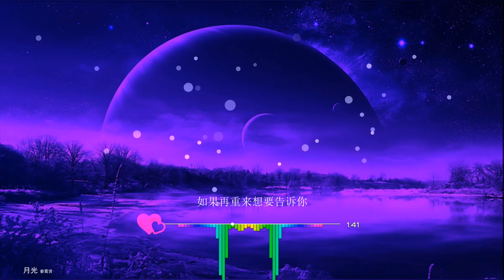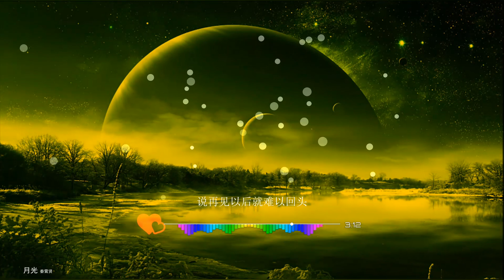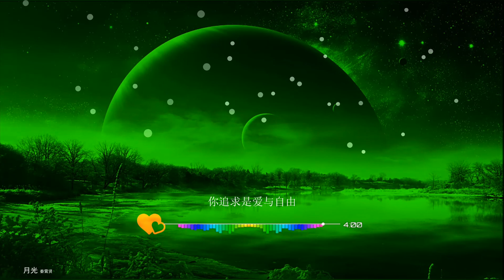2020華語網絡流行音樂 ||《月光》|| 秦霄賢 || 動態歌詞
秦霄贤 - 月光
回忆停泊这一分钟
只能听说寂寞在附和
最初的我不懂
说再见以后就难以回头
月色朦胧呼吸浮动
你追求是爱与自由
一切都在无意之中被冰冻
再难消融
时间说过去的
总归会被忘掉的
一个人的沉默
遗憾侵蚀这片刻
月光把世界照亮
却照不亮你的段落
好多话说不出口
就只能匆匆地错过
如果时光倒流
体贴你要的所有
会不会有变动
拥抱你在我怀中
穿过人潮的汹涌
紧握那一份炙热
如果再重来想要告诉你
我有多心痛
最初的我不懂
可那年的月光冰冷冷依旧
无法消融
如果时光倒流
体贴你要的所有
会不会有变动
拥抱你在我怀中
穿过人潮的汹涌
紧握那一份炙热